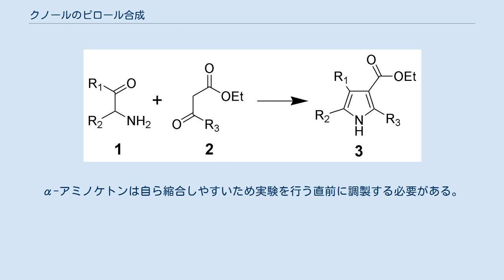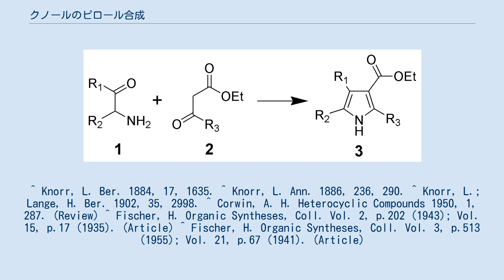クノールのピロール合成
炭素-ヘテロ原子結合形成反応
炭素-炭素結合形成反応
クノールのピロール合成（クノールのピロールごうせい、Knorr pyrrole synthesis）は、広く用いられている置換ピロール(3)の合成法である。
この方法は、α-アミノケトン(1)とカルボニル基のα位にメチレン基を含む化合物(2)との反応を伴う。
 この方法は、亜鉛と酢酸のような触媒を必要とし、室温で進行する。
α-アミノケトンは自ら縮合しやすいため実験を行う直前に調製する必要がある。
この方法はオキシムに関係している。